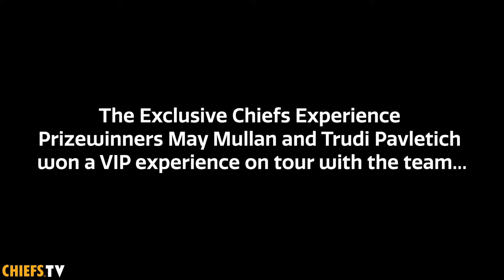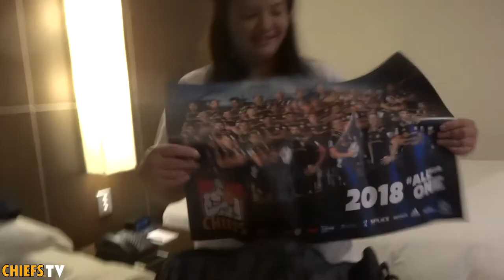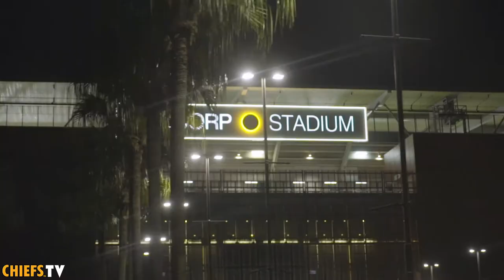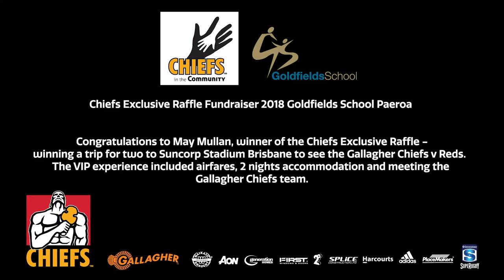Brisbane Fan Trip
At the end of 2017 schools in Chiefs Country were invited to apply for the Exclusive Chiefs Experience Raffle.
Goldfields School in Paeroa was the lucky school chosen with their fundraising from the raffle going towards the purchase of a new school minivan specially fitted out for their students.
May Mullan, a Chiefs fan from Waihi bought a book of raffle tickets and was our winner of the trip for two to Brisbane to watch us play the Reds.
Keep an eye out for our 2019 Exclusive Chiefs Experience Raffle information and get your school to apply!